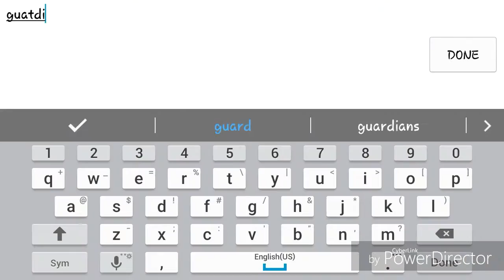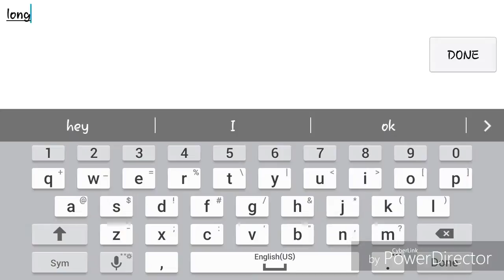Critical Ops || AK vs Spare || Scrim